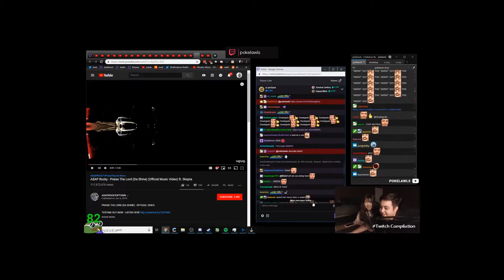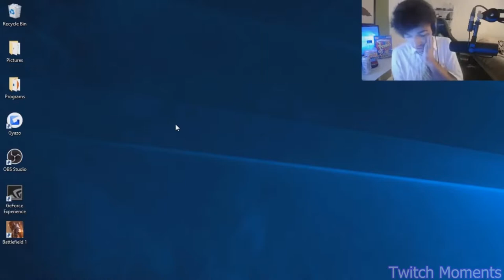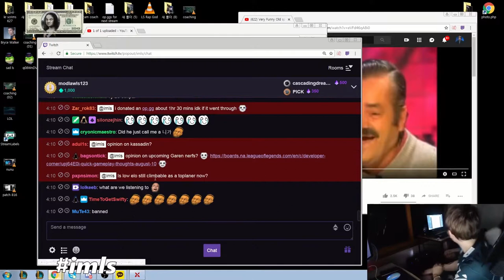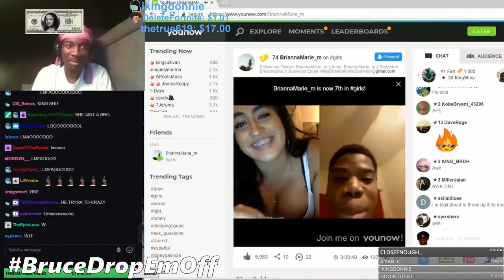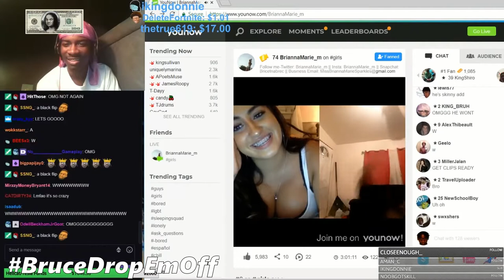Best Twitch Fails & Funny Moments!! #3